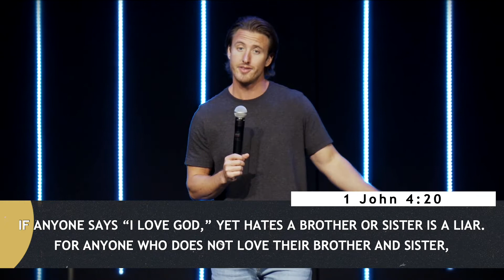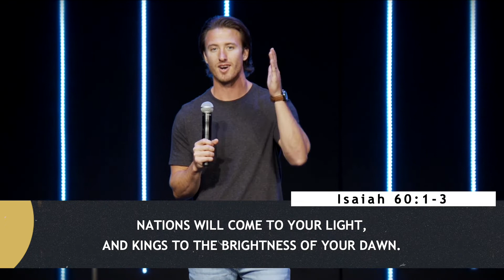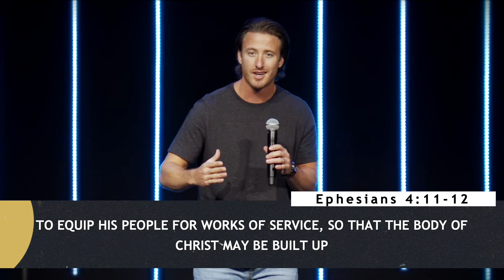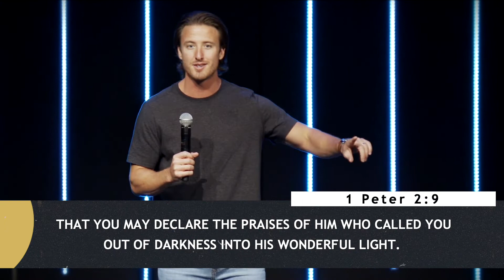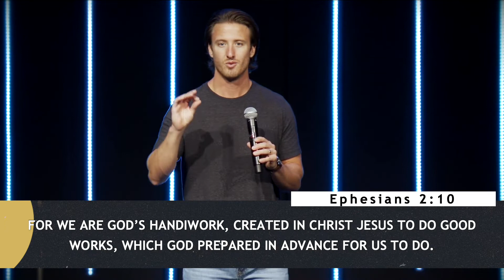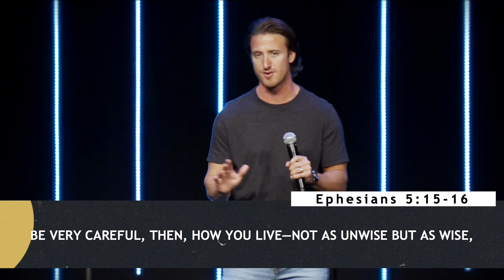River Church Online 9.5.21